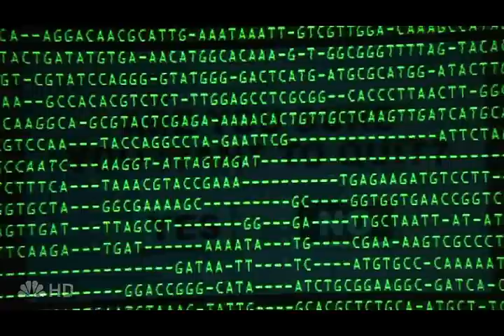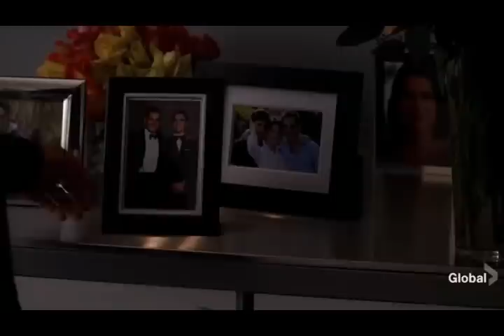Heroes - Without Love (Petrellicest & Mylar)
For MozoZierski.  Happy birthday!

Nathan: Link
Peter: Tracy
Mohinder: Seaweed
Sylar: Penny

Song: Hairspray the Musical/Without Love